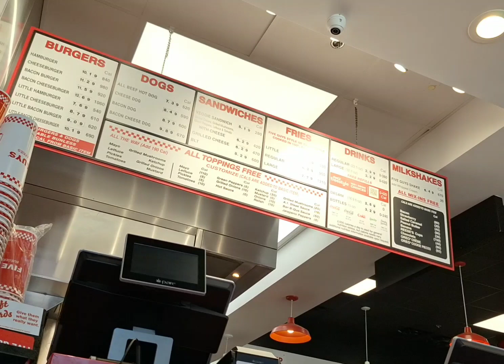Weekend Vlog: Another new fragrance | Laser hair removal | First time trying Five Guys